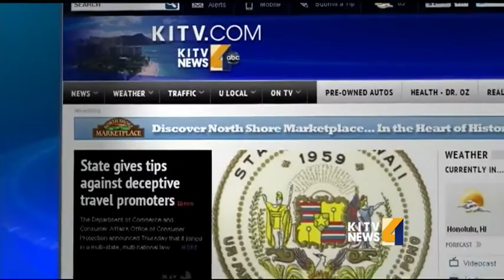Kauai students receive free bus program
College students are back in school which means more cars on the roads, but Kauai students are now able to hop on the bus- for free! For news you need to know,